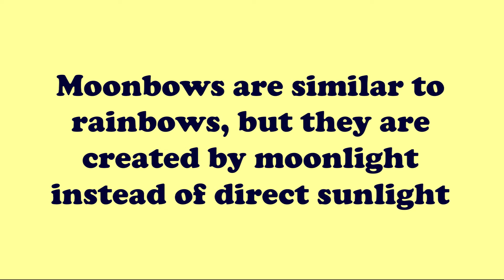Have You Ever Seen A Moonbow? | Natural Phenomena | Interesting World Facts | Simple GK | Riddler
Riddler (formerly GK with Anon) presents "Moonbows". A moonbow is a rare natural atmospheric phenomena that occurs when the Moon's light is reflected and refracted off water droplets in the air. Moonbows are much fainter than rainbows made by the sun and often appear to be white.

Riddler (formerly GK with Anon) is an innovative YouTube Channel providing valuable, relevant and enjoyable online education pertaining to General Knowledge. Riddler will explore through the Indian and World Geography & History, Everyday Science, International Organizations, Awards & Honors, Indian Economy & Politics, The Constitution of India, Current Affairs, etc. General Knowledge topics and questions enables you to score higher and also gives you an advantage edge over others in the Group Discussions and Personal Interview rounds.

5. Important GK That You Don’t Know | Simple GK Question And Answer | General Knowledge In English